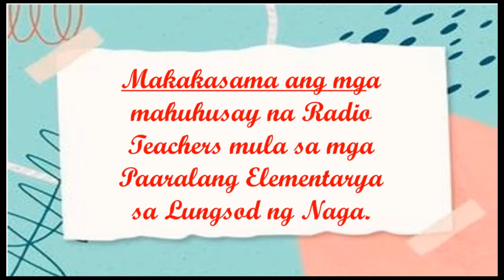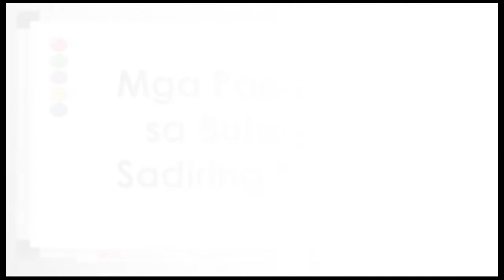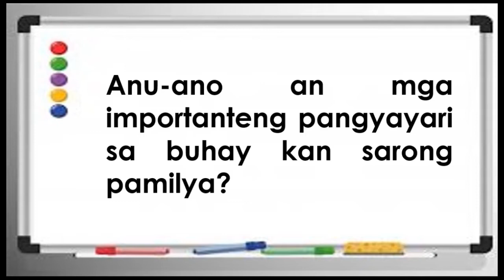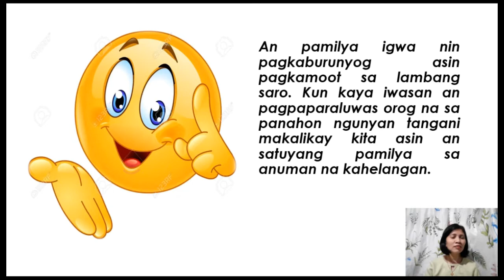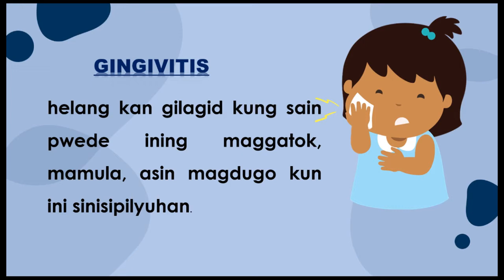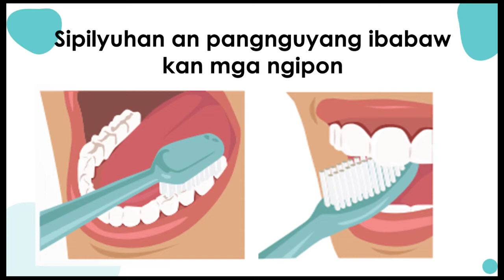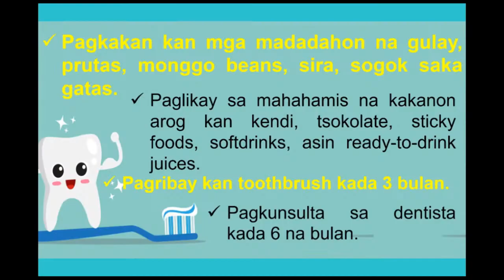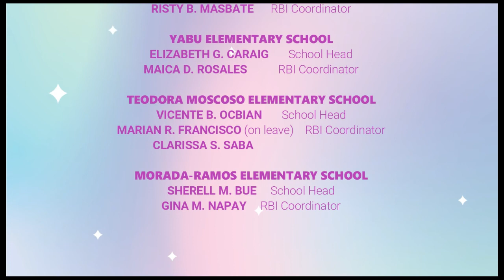Q2 | AP 1 • Ang Kuwento ng Aking Pamilya | HEALTH 2 • Describes ways of caring for the mouth/teeth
Radyo Aralan sa Naga Season 2 – Elementary

Radio Host/ Anchor: Annilyn G. Fausto

ARALING PANLIPUNAN 1 | Quarter 2
Lesson Episode: Napahahalagahan ang kwento ng sariling pamilya
Radio Teacher: Maria Helen I. Durante

HEALTH 2 | Quarter 2
Lesson Episode: Describes ways of caring for the mouth/teeth
Radio Teacher: Cristina F. Marasigan

MONDAY-FRIDAY, 3:00-4:00 p.m.